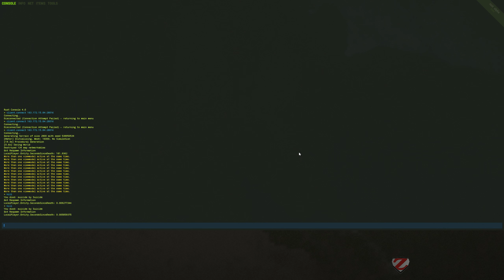RUST [S05] #02 - Alles verschenkt - [Gameplay German Deutsch]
Rust ist ein Early Access Survival Spiel auf Steam. Der Hauptbestandteil des Spiel besteht aus dem PVP und somit das Bauen einer sicheren Base und das Rauben, Töten und Plündern anderer Spieler.

Auf meinem Kanal gibt es Lets Play Videos mit teils kommentierten Gameplay von mir ZargoZ :)

Hauptspiele des Kanals sind Rust und 7 Days to die, es werden aber auch andere Spiele kommen an denen ich Spaß habe.

Dabei nehme ich mich nicht allzu ernst und bin auch kein Pro Gamer, versuche aber mein bestes in den jeweiligen Spielen.

In den Spielen in denen ich mich auskenne, versuche ich auch gerne mein Wissen in den Videos weiter zu geben.

▬ Rust ▬▬▬▬▬▬▬▬▬▬▬▬▬▬

▬ Playlisten ▬▬▬▬▬▬▬▬▬▬▬▬

▬ Feedback ▬▬▬▬▬▬▬▬▬▬▬

▬ Anmerkungen ▬▬▬▬▬▬▬▬▬

- Keine -